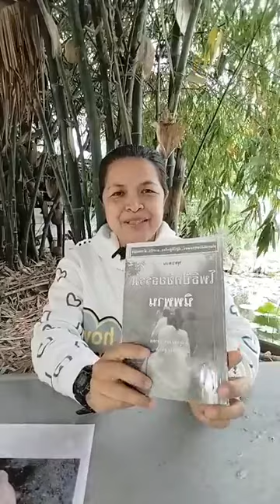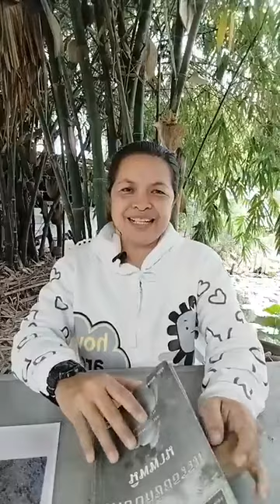พระนิพพาน นำเจริญสติ ตอนที่ 1 (24 ธ.ค. 2566)